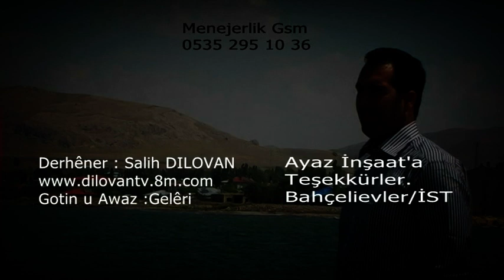Kuro Dino Klama dengbêji klasik Resul BEYAZIT